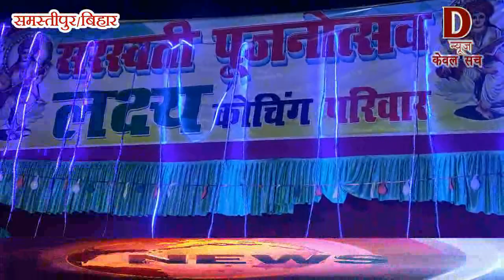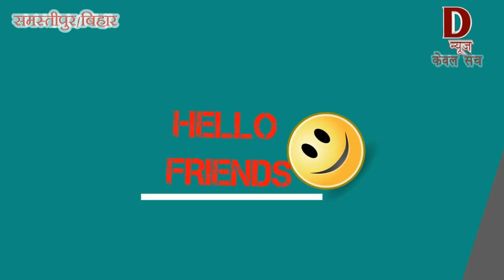Dन्यूज़- सरस्वती माता की पूजा धूम धाम साथ मनाई गई News 30 Jan 2020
D news
samastipur news
Bihar news